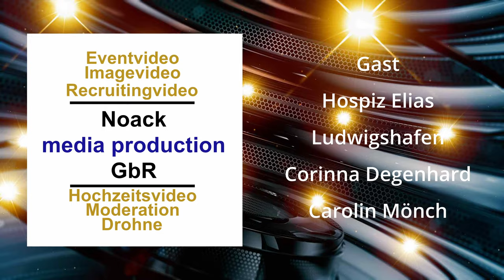17 Hospiz Elias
Wir waren am 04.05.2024 bei der Boxveranstaltung "Alles oder nichts - Ge-man Fight Night" in Ludwigshafen. Dort sprachen wir mit dem Hospiz Elias.
Wie sie zur Boxveranstaltung kamen und wie man helfen kann, erfahrt Ihr in diesem Interview.

Gerne dürft Ihr den Beitrag Teilen und Liken

Das Hospiz Elias in Ludwigshafen ist eine wichtige Einrichtung für die palliative Versorgung von schwerkranken und sterbenden Menschen. Es bietet eine liebevolle und würdevolle Betreuung, die sich nicht nur auf die medizinische Versorgung konzentriert, sondern auch auf die emotionalen und spirituellen Bedürfnisse der Patienten und ihrer Angehörigen.
Das Hospiz verfügt über ein kompetentes Team aus Ärzten, Pflegekräften, Sozialarbeitern und ehrenamtlichen Helfern, die gemeinsam daran arbeiten, den Patienten in ihrer letzten Lebensphase eine bestmögliche Lebensqualität zu ermöglichen. Die einfühlsame Unterstützung und die angenehme Atmosphäre tragen dazu bei, dass sich die Patienten und ihre Familien geborgen und gut aufgehoben fühlen.